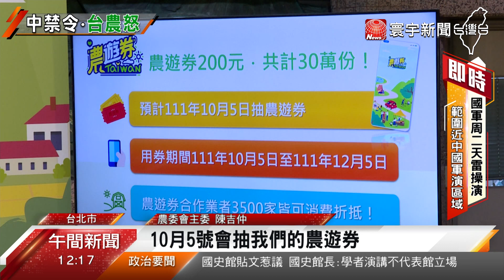反制中禁台農產品！農委會推30萬張農遊券3.0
中國一系列的經濟報復，禁止台灣農漁產品輸入，相關損失高達8億，讓農漁民非常憂心，農委會，特地選在父親節推出農遊券3.0，只要在相關平台買文旦、石斑魚等6項產品，滿600元就能抽200元的農遊券，主委陳吉仲說希望能抵擋住中國禁令，但外界質疑，只靠灑錢，恐怕無法解決問題。